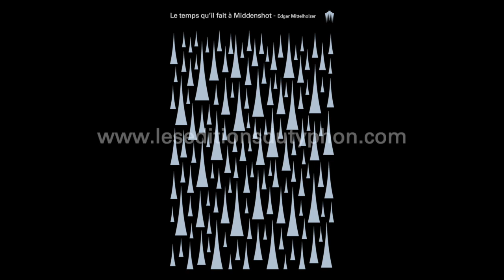Le temps qu'il fait à Midenshot d'Edgar Mittelholzer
Les éditions du typhon présentent :
Roman dément entre polar détourné et conte gothique, Le temps qu’il fait à Middenshot invente un genre inédit :la comédie noire terrifiante. Amusé et pétrifié, le lecteur se délecte d’un roman tout en tension posant la grande question de notre temps : peut-on mettre fin à la violence qui couve en nous ?
Par l'auteur d'Eltonsbrody : Edgar Mittelholzer.
Traduction : Pierre Miton
Couverture : Benjamin Vesco